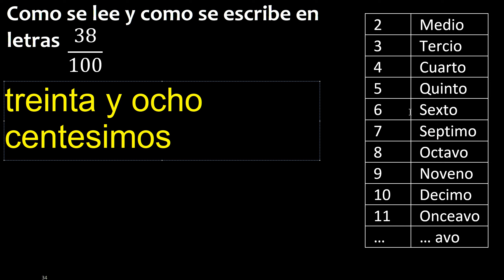Como se escribe 38/100 . Como se lee la fraccion o fracciones en letras o palabras